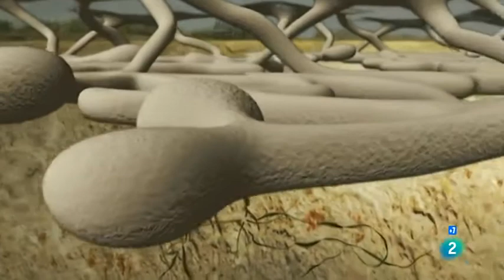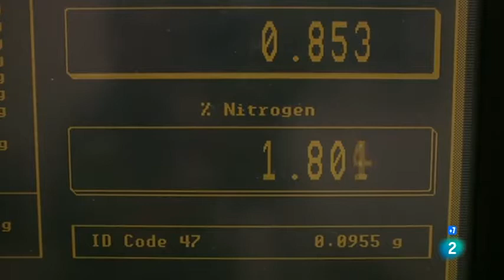DOCUMENTALES - PERRITOS SUBTERRANEOS UNA HISTORIA EN LA PRADERA ESPAÑOL